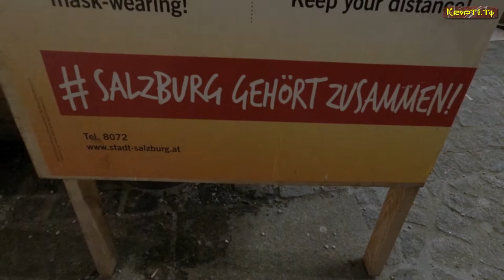Gemeinsamer Spaziergang in Salzburg für Grund & Freiheitsrechte in Österreich - 4.1.2021